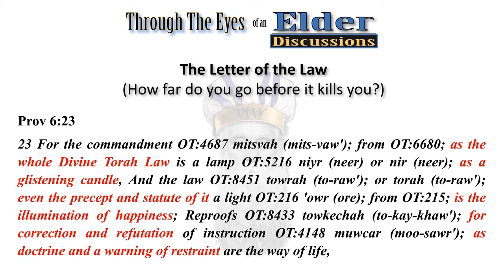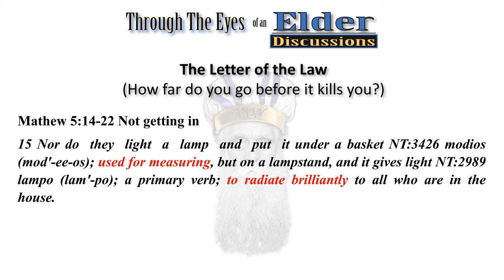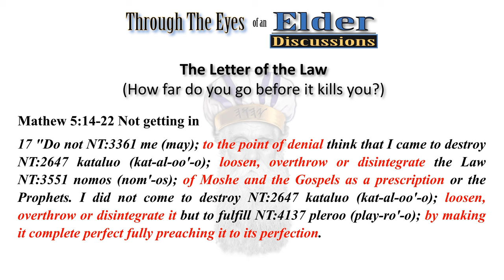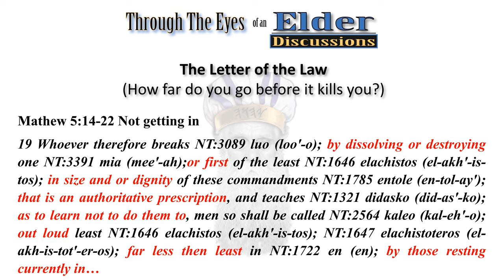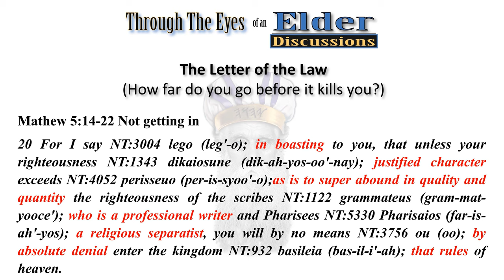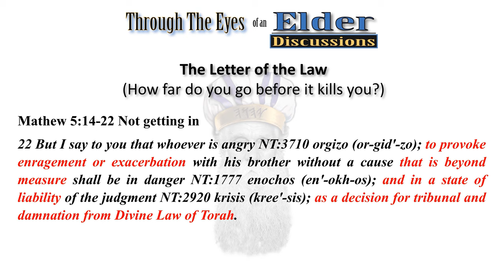You Are Not Getting into the Kingdom Proverbs 6:23 / Mathew 5: 14-22 Part 5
An excerpt taken from You are not getting into the Kingdom, Through the Eyes of an Elder Discussions is a new series produced by The Way Ministries. In these discussions, we examine some of the most difficult challenges of walking in the Faith of Yahshua. Many times we are faced with hard decisions on how to handle everyday life's challenges.

In this Episode 002 "To Letter of the Law (How far do you go before it kills you?)", Anthony Hill of Beit Teshuva Ministry and John Carney Roth of The Way Ministries discuss many different entrapments of observing not only Torah law but man's law as well. These laws can cut you in both directions if you do not discern how to interpret and observe them.

Opening Comments